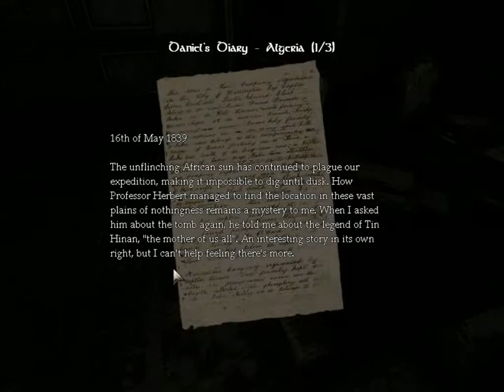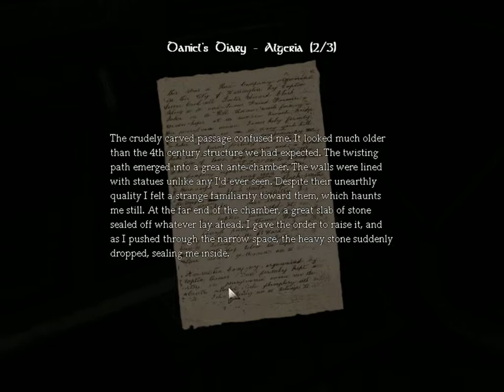Amnesia Lets Play! Part 2:Im So Scared But Its Still Fun :)